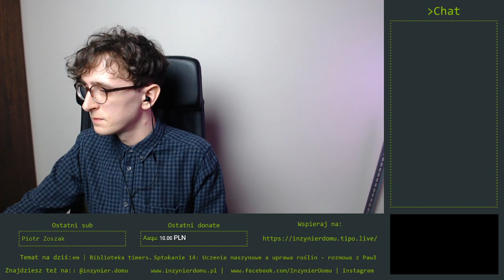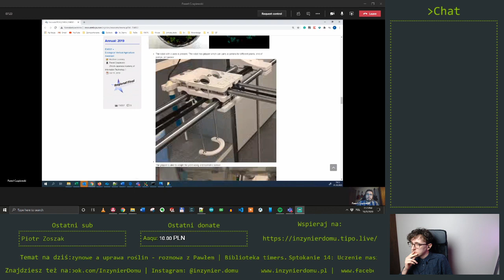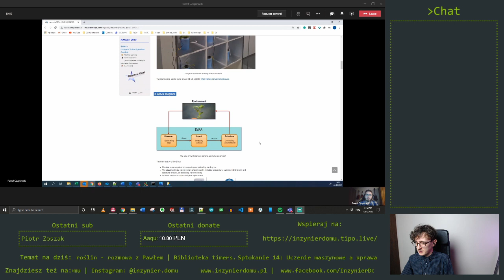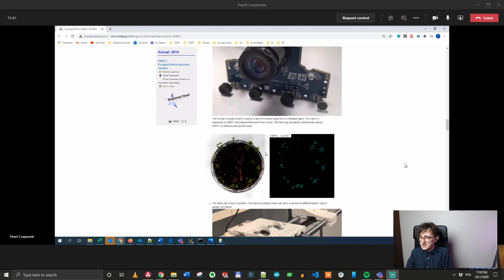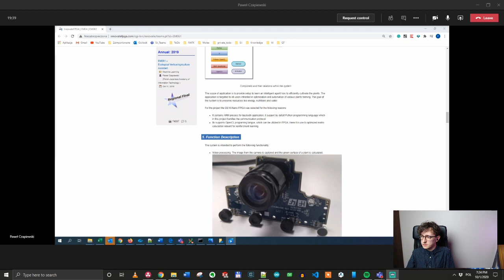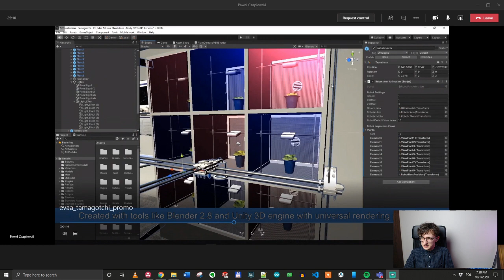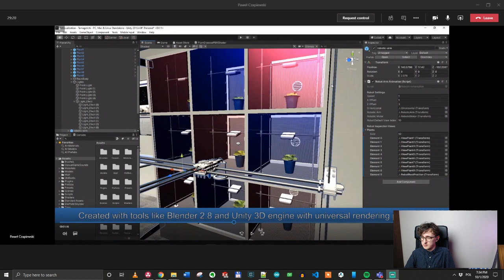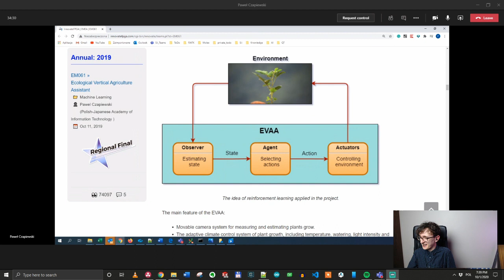Uczenie maszynowe w uprawie roślin - rozmowa z Pawłem z Sii